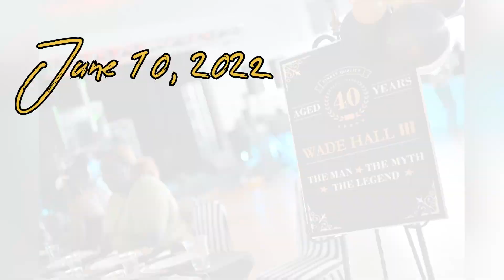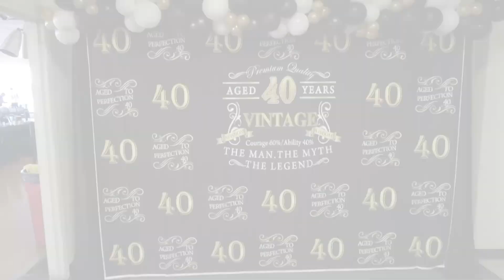Wade Hall III 40th Bday Bash 2022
featuring Jay Morris Group
TK Soul
Avail Hollywood

held at American Legion
Shreveport, LA

filmed by AnDrew Allen-edited by WildjBrown